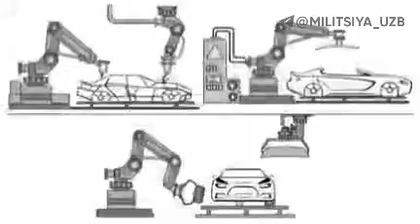Монополия хакида кискача-Monapoliya xaqida qisqacha